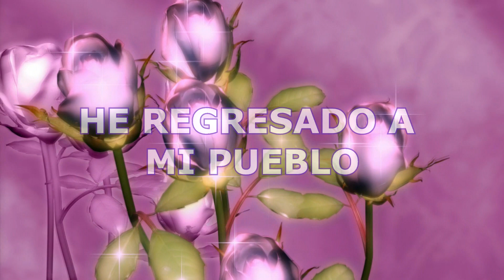He Regresado a mi Pueblo - Santa Maria Tindu, Oaxaca.